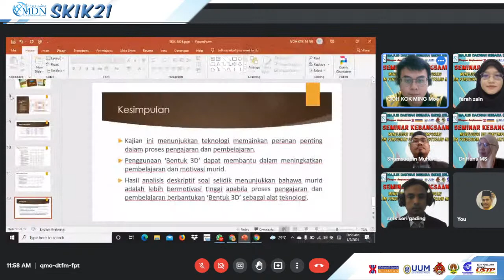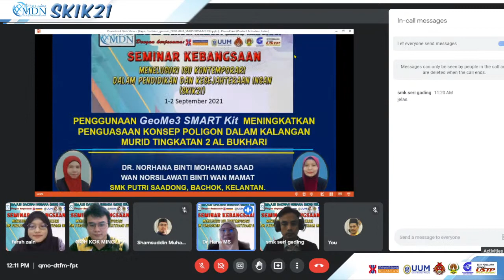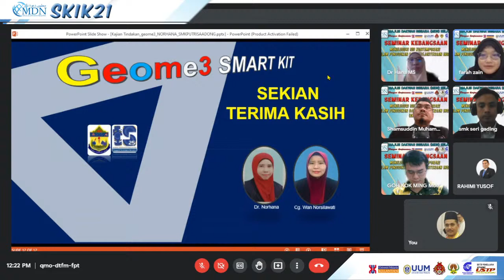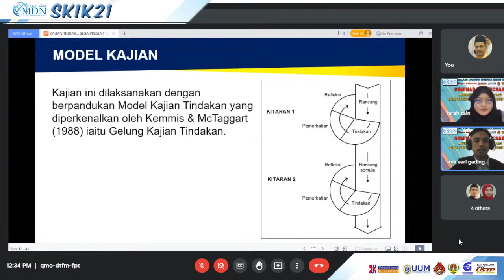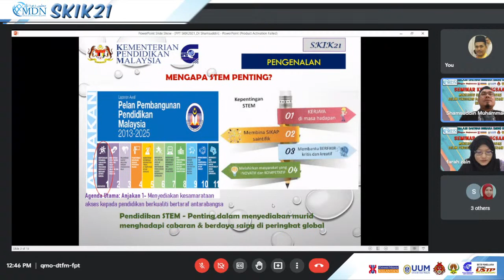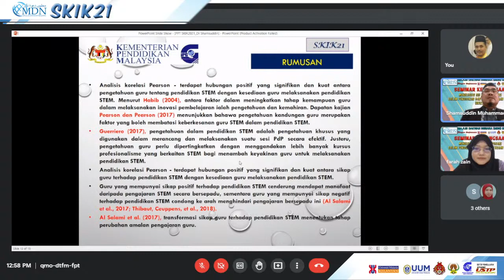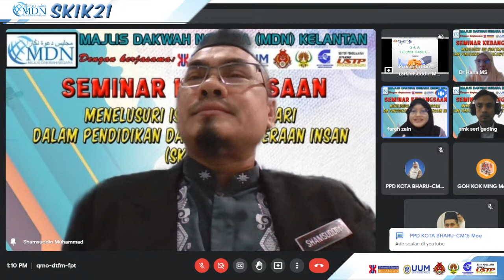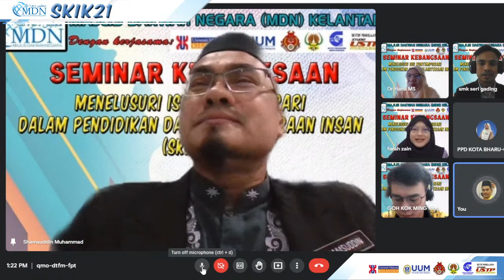SKIK21-BILIK 1 (SIDANG 1)